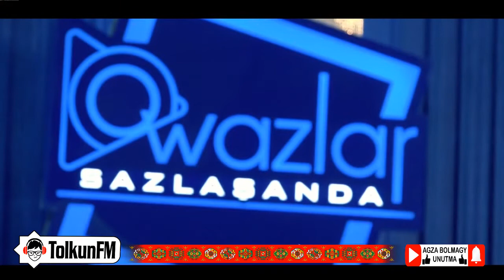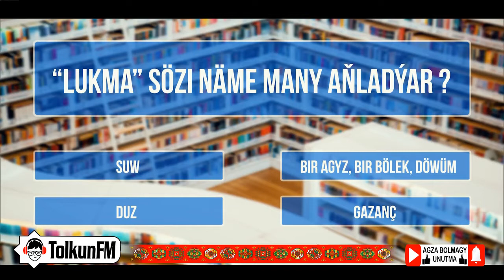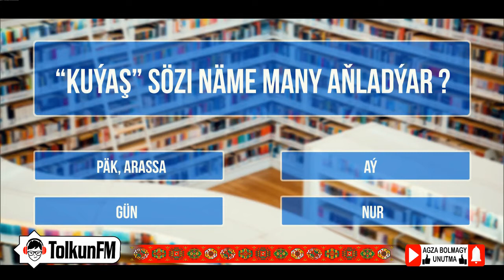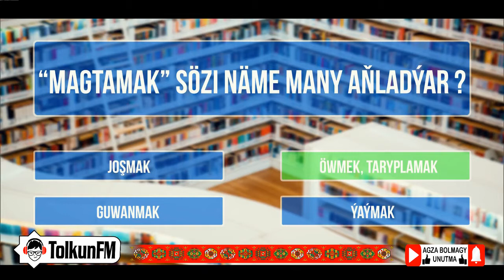Owazlar sazlaşanda - Gurbangeldi Ataýew, Meýlis Babaýew 30.01.2022